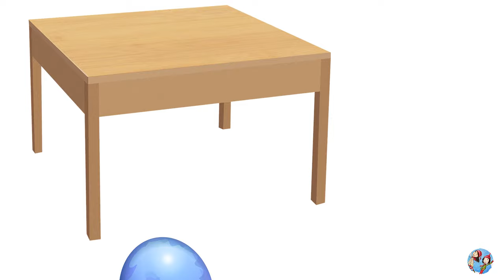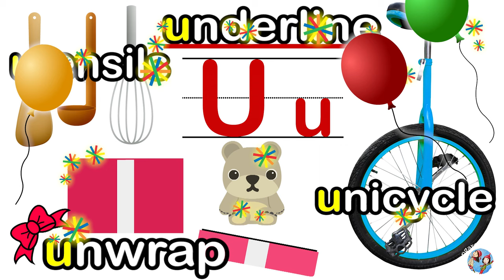Letter “U” | U is for Up Under Unicorn Umbrella | ABC 英文字母U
Vocabulary 單字:
U is for…
umbrella  雨傘  Yǔsǎn
ukulele  烏克麗麗  Wū kè lì lì
urchin 海膽  Hǎi dǎn
upside down 顛倒  Diāndǎo
unhappy  不開心  Bù kāixīn
unicorn  獨角獸 Dú jiǎo shòu
unwrap  拆開  Chāi kāi
utensils  餐具  Cānjù
underline  底線 Dǐxiàn
under  下  Xià
up  上  Shàng